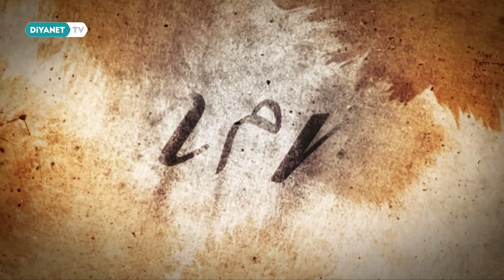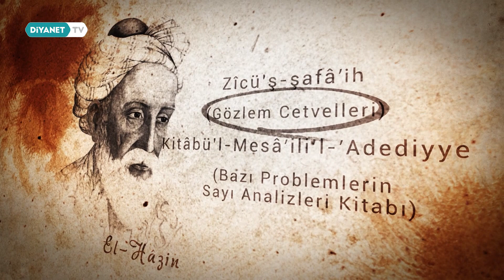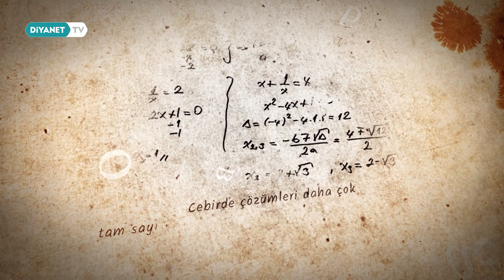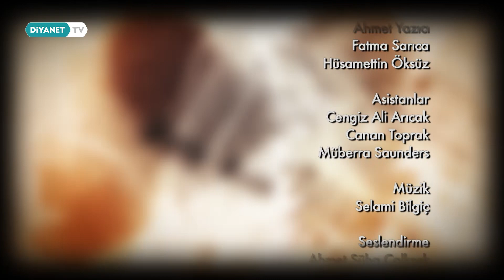Ebu Cafer El Hazin - Mim 33.Bölüm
İslam bilim tarihinde yer edinmiş önemli filozof ve bilim adamlarının hayatına ve çalışmalarına yer verilecek olan 'Mim' programı yeni sezonda Diyanet TV ekranlarında.